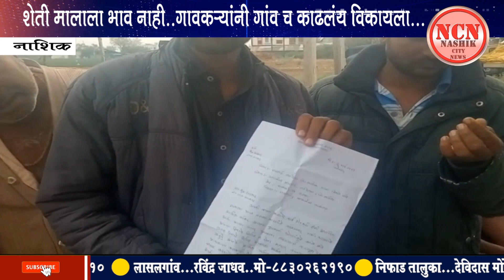नाशिक । शेती मालाला भाव नाही...गावकऱ्यांनी गांव च काढलंय विकायला